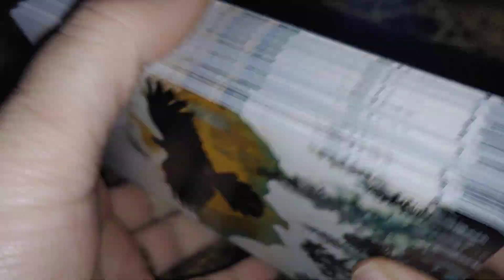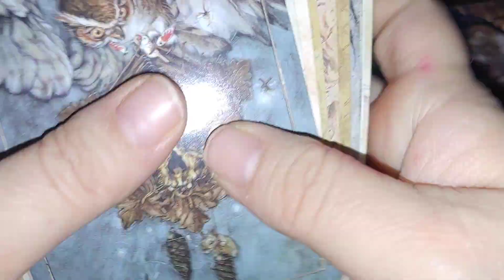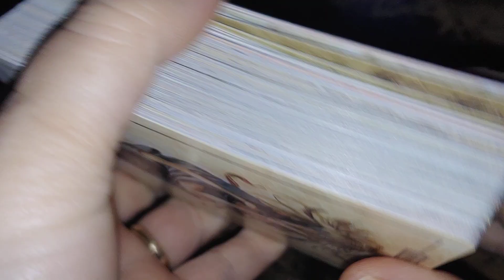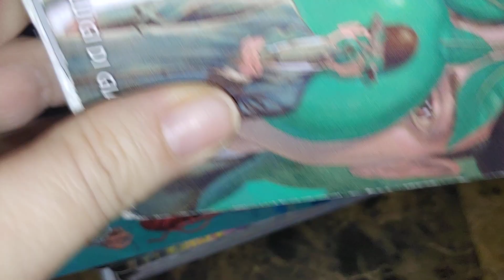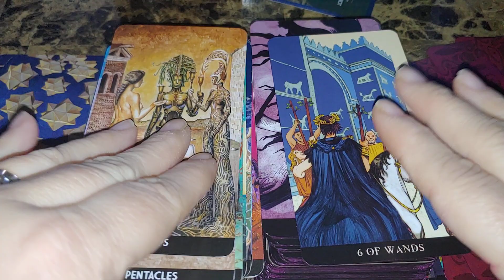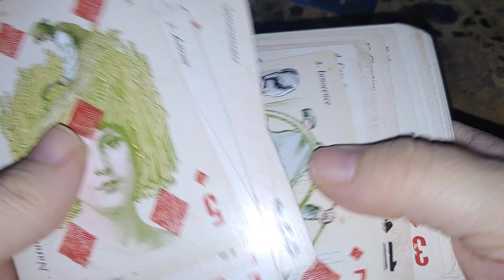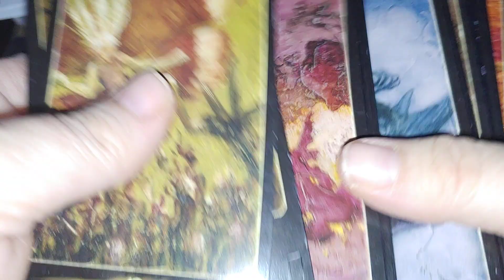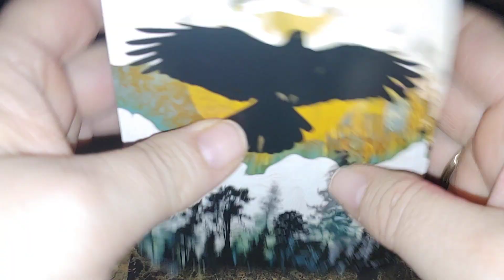Decks I been working with in February!